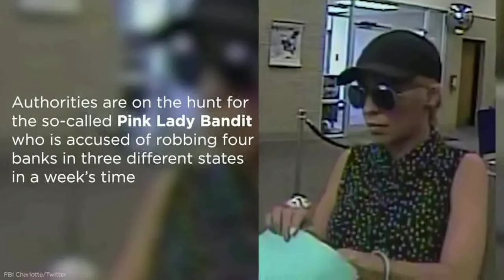ဘဏ္ ၄ ခုအား ဓားျပတုိက္ခဲ့သည့္ ပန္းေရာင္ ပုိက္ဆံအိတ္ႏွင့္ အမ်ိဳးသမီး